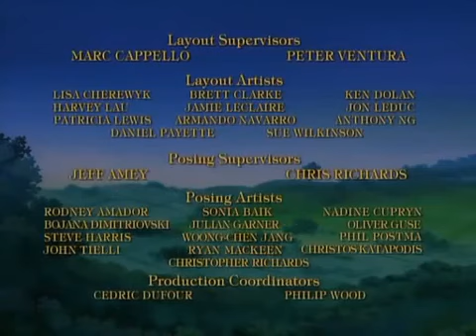s02e07 - Watership Down - Обитатели холмов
s02e07 - The great game. Сезон 2, серия 7 - "Большая игра".
КРАЙНЯЯ ПРОСЬБА! Указывайте ссылку на первоисточник
Обитатели Холмов; мультсериал 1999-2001 гг. (Канада, Великобритания).
Право трансляции и английская версия предоставлены - DHX Media Ltd.